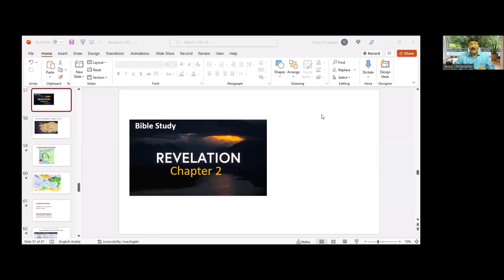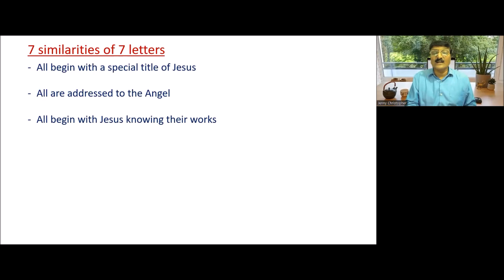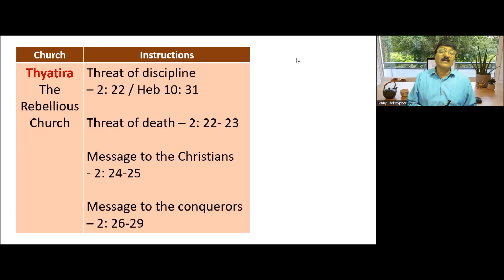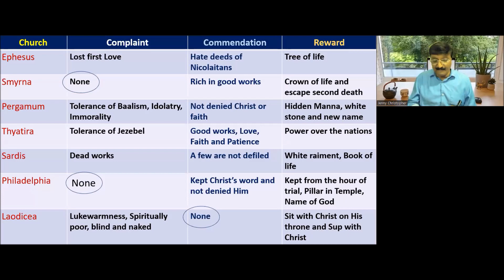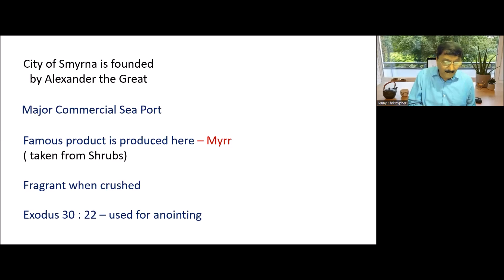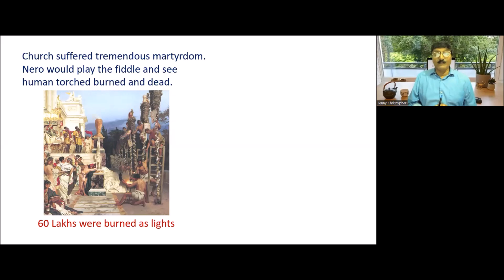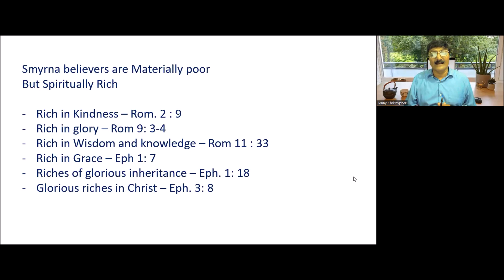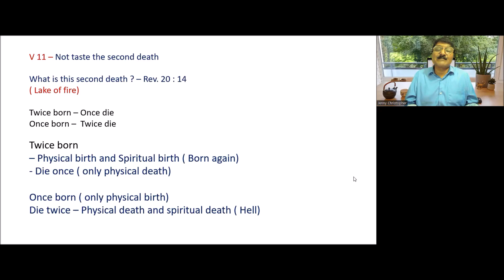Bible Study - Revelation - Church in Smyrna - 2: 8-11